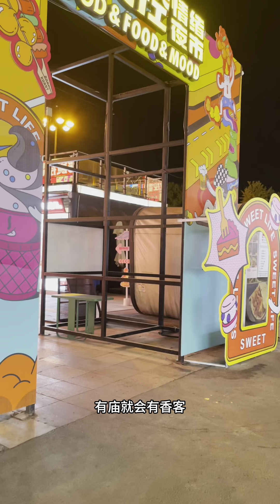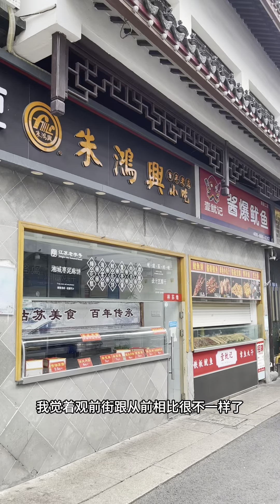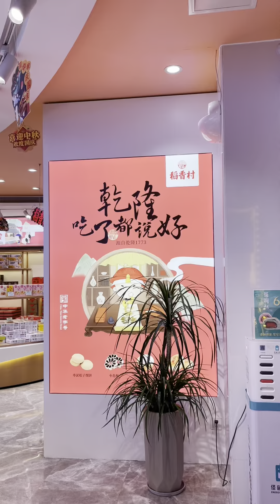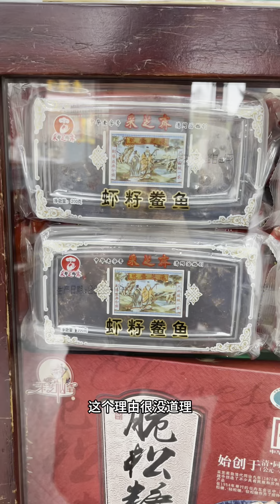【苏州美食】观前街的稻香村和采芝斋的糕点糖果还好吃么？/Do the pastries and sweets on Guanqian Street still taste as good?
观前街商圈是上世纪初开始兴盛起来的，如今的老字号在那个时候也是流量担当。稻香村、采芝斋、黄天源等店里卖的各种糕点、糖果和苏州特产，如今的味道跟从前还一样么？我咋觉着“工业”和“网红”了很多呢。